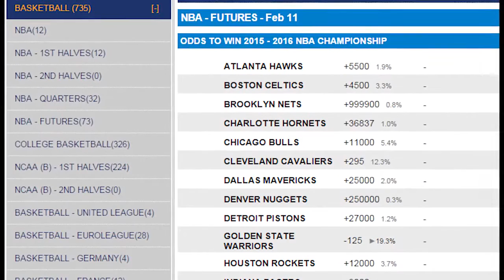2016 NBA All Star Game Odds | Free NBA Betting Picks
2016 NBA All Star Game Odds and Free NBA Betting Picks

The 2016 NBA All-Star Game takes place on Sunday, February 14th on TNT with the West favored against the East. The game which takes place at the Air Canada Centre in Toronto will start just after 8 pm Eastern Time and will be the first-ever NBA All-Star game held outside of the United States. The West opened as a 4.5 point favorite in NBA All-Star Game betting odds at the online sportsbook. Last year it was the West winning 163-158 to just barely cover the spread.

Let’s look at Sunday’s NBA All-Star Game and NBA picks.

Bet on NBA at BetDSI

Western Conference Favored

The West will be favored in this game as they are led by Golden State’s Stephen Curry who leads the NBA in scoring. He is joined by last year’s All-Star MVP Russell Westbrook, teammate Kevin Durant, San Antonio’s Kawahi Leonard and the Lakers’ Kobe Bryant who will be playing in his final All-Star Game. Bryant is not having a good season but he led all players in fan voting.

Starters

Stephen Curry, Golden State Warriors

Russell Westbrook, Oklahoma City Thunder

Kobe Bryant , Los Angeles Lakers

Kevin Durant, Oklahoma City Thunder

Kawhi Leonard, San Antonio Spurs

James Leads Eastern Conference Team

LeBron James was the top vote getter in the Eastern Conference as he makes his 12th All-Star Game appearance. He is joined by local favorite Kyle Lowry of the Toronto Raptors, Miami’s Dwyane Wade who will be playing in his 12th All-Star Game, Indiana’s Paul George and New York’s Carmelo Anthony.

Starters

Kyle Lowry, Toronto Raptors

Dwyane Wade, Miami Heat

LeBron James, Cleveland Cavaliers

Paul George, Indiana Pacers

Carmelo Anthony, New York Knicks

NBA Picks

The East has the home court edge if you want to call it that in Toronto but the West has more talent led by Curry who is averaging nearly 30 points per game. I will lay the points and take the West and also play the game over the total